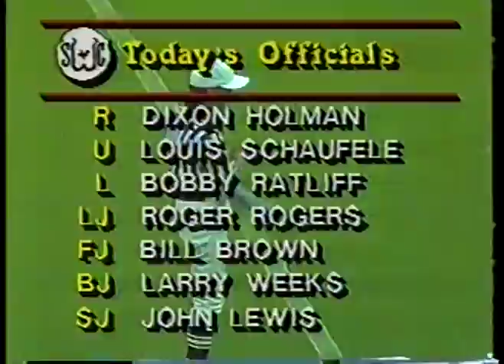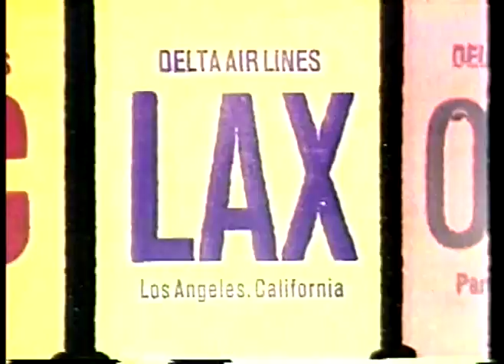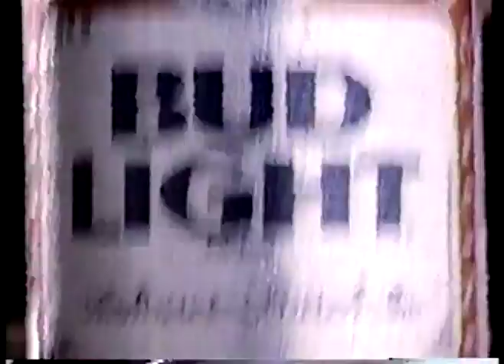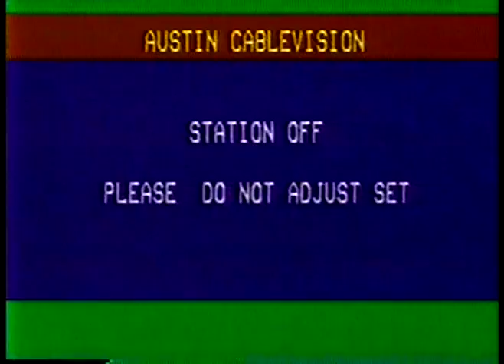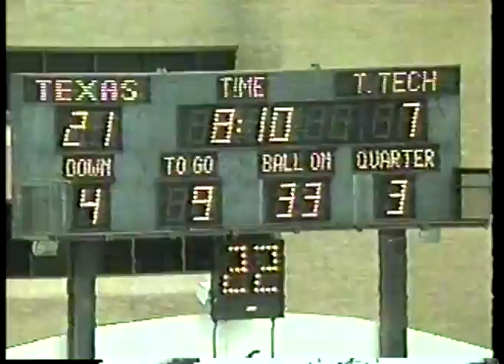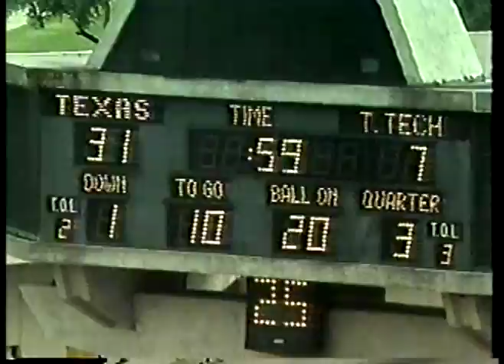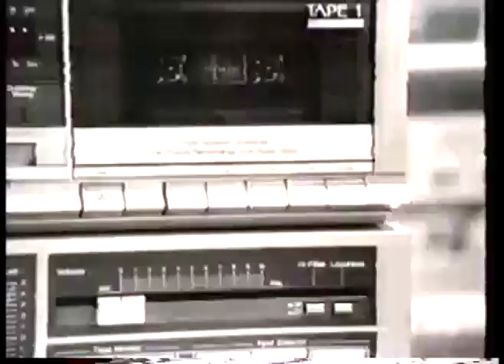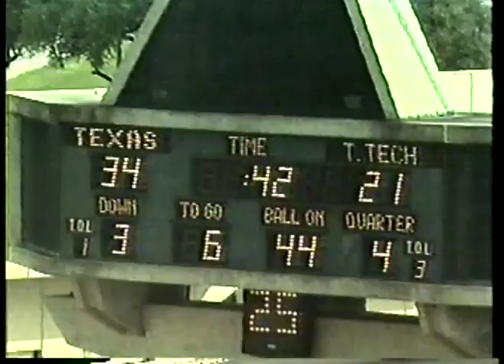NCAA Football - 1985 SWC Game of Week - Texas Longhorns VS Texas Tech Red Raiders imasportsphile c